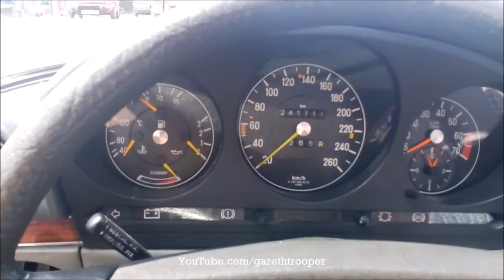1981 Mercedes Benz 500 SL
23. Croatia Classic Marathon
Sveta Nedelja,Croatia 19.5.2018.